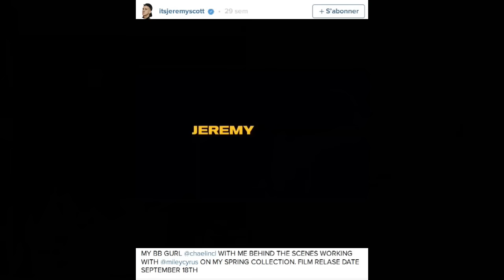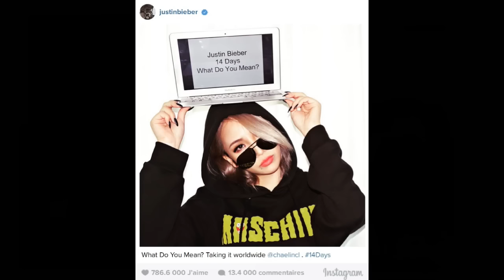All About 2NE1 (part 61)